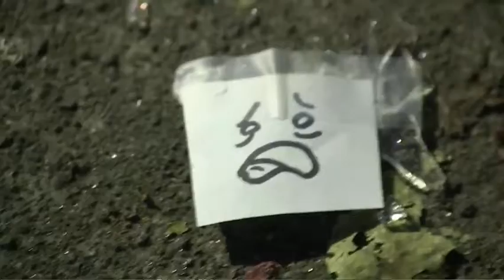Lost pop (project X)